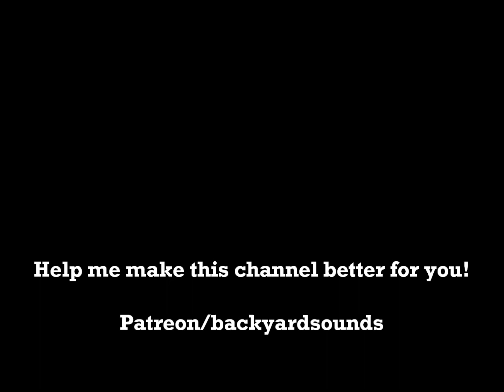TNT JACKSON (1974)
Classic blaxploitation film from 1974 starring Jeanne Bell as Diana Jackson (aka TNT).

TNT learns her brother is missing and suspects a powerful gangster and his cohorts are behind it. Determined to solve the mystery, she flies to Hong Kong and wages a one-woman war on the criminal gang she's out to nail!

TNT Jackson - she'll put you in traction!

Film stars,

Jeanne Bell as Diana "T.N.T." Jackson
Chiquito as Dynamite Wong
Stan Shaw as Charlie
Max Alvarado
Pat Anderson as Elaine
Ken Metcalfe as Sid
Imelda Ilanan as Joe's Assistant
Leo Martinez
Percy Gordon
Chris Cruz
Joonee Gamboa